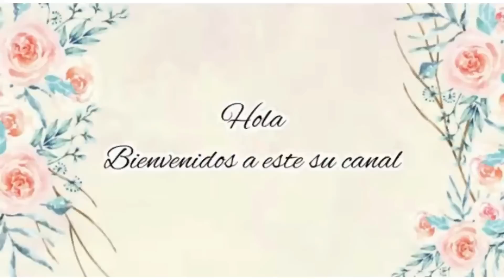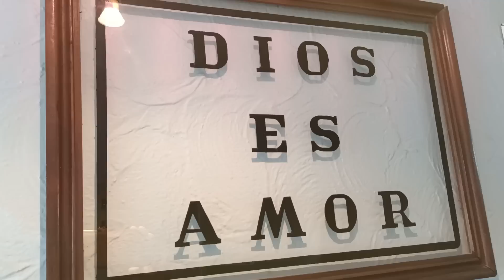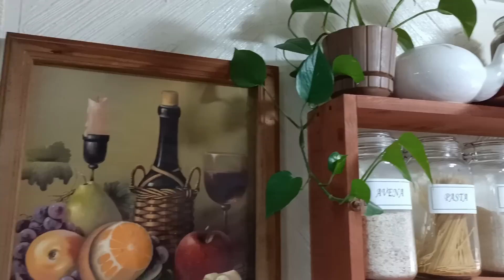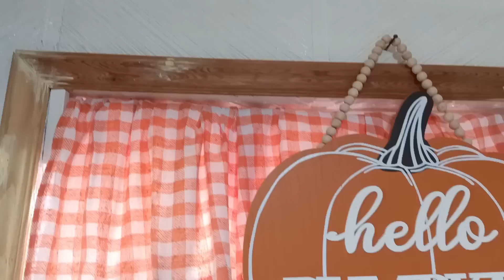🍁OTOÑO🍁DECORA CONMIGO LA ENTRADA , COCINA Y BAÑO 🍁CASA PEQUEÑA 2023 🍁SUSANA 🥮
Instagram Decorandoconsusana

MIS BELLEZAS ,CADA QUE DECORO MI CASA ME HACE SENTIR MUY BIEN , LO HAGO CON MUCHO CARIÑO , ESPERO LES GUSTE ALGO DE MI DECORACION , LAS INVITO A VER MIS VIDEOS ANTERIORES , DECORACIÓN DE MI SALA Y COMEDOR , RECORRIDOS A DIFERENTES TIENDAS , TODO PARA TU HOGAR .

COMPARTE
COMENTA